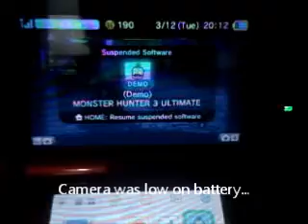Monster Hunter 3 Ultimate (3DS) Demo- Lagombi Hunt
I haven't posted a video in a while, and I figured why not a Monster Hunter one? This is my third time using Dual Blades evar, so yeah, I'm pretty bad here.

And the quality sucks. Spheal with it.